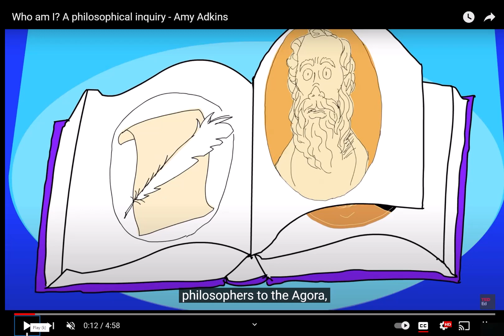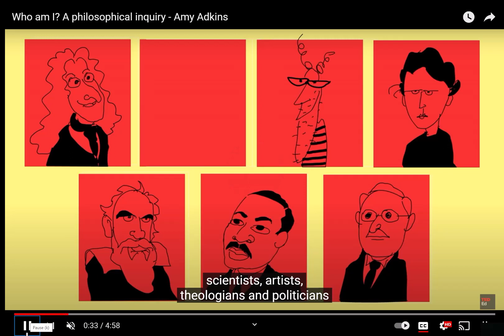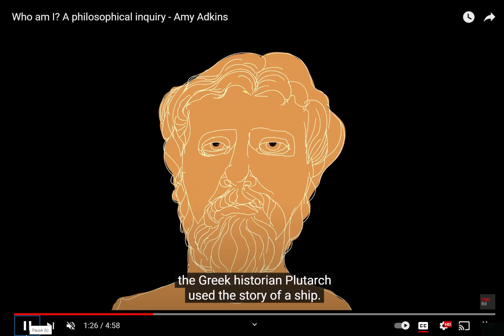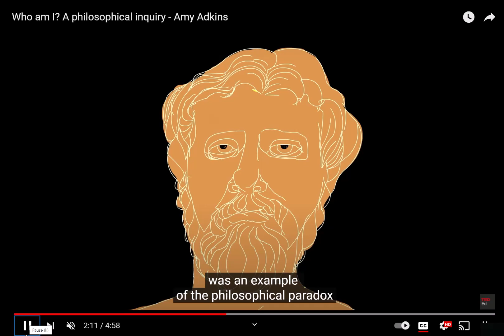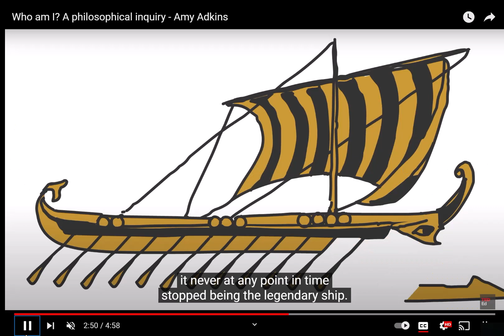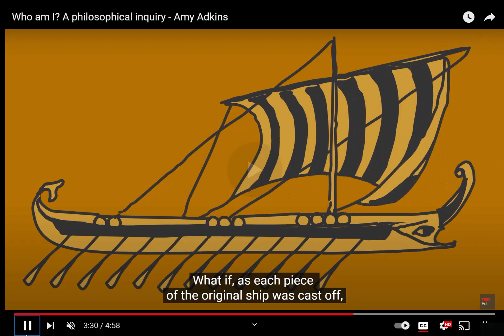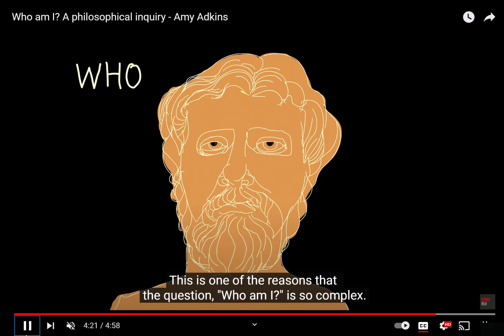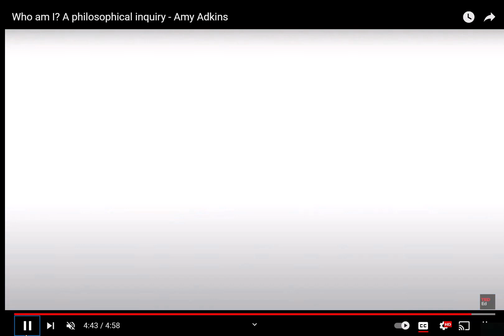Who am I